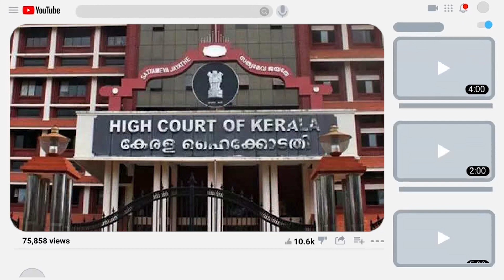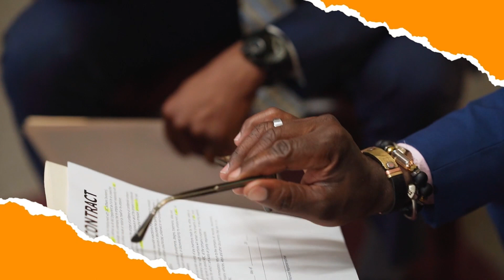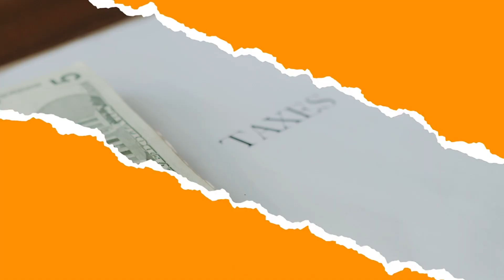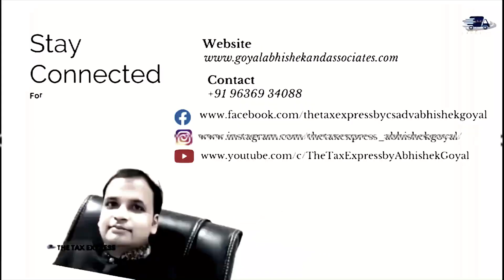2A Vs 3B KERALA HIGH COURT KA BADA FAISLA